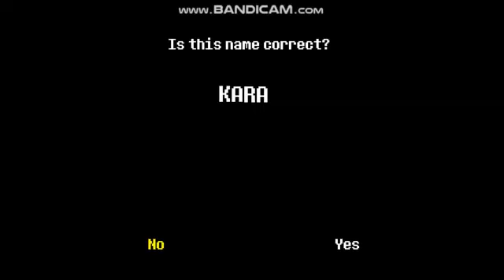undertail for real ep1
undertail for real im back bitch